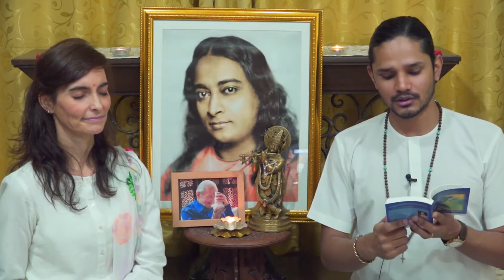Bhagwat Geeta - Class 3 - Chap 2 (Verse 3)- Krishna Asks Arjuna to Fight